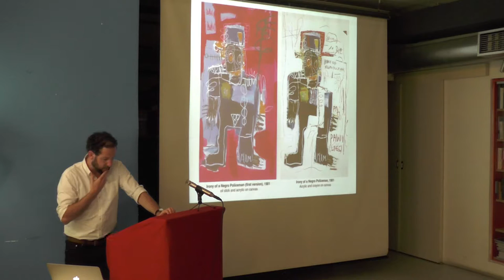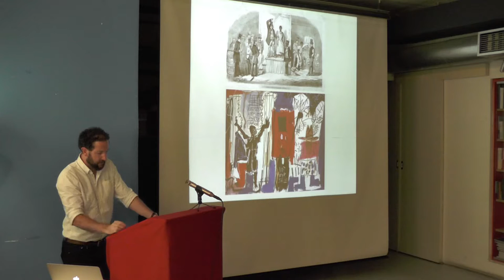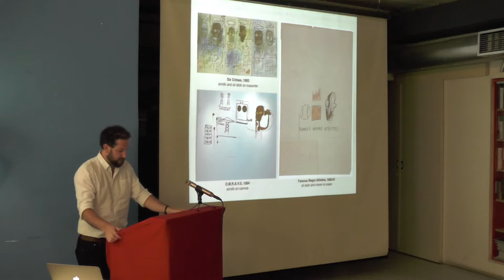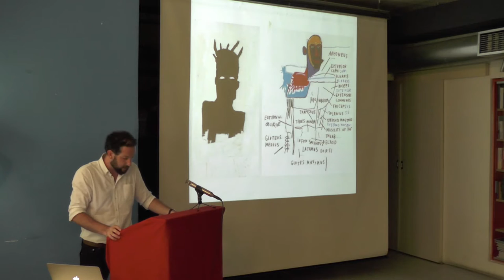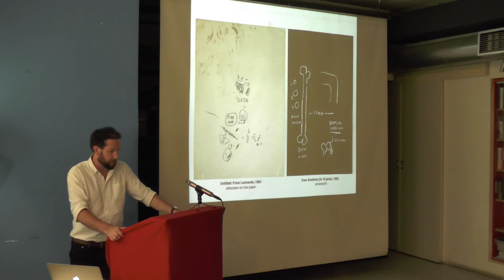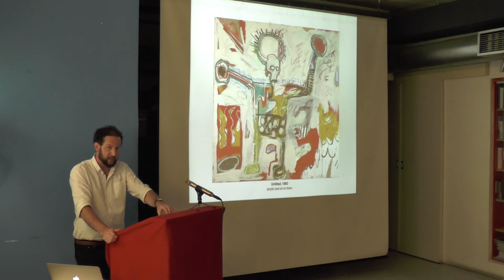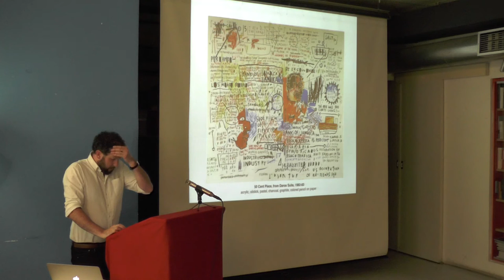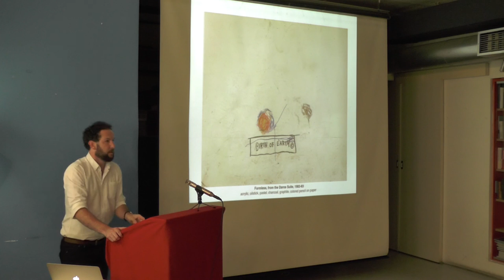Nathan Brown : The Irony of Anatomy – Basquiat’s Poetics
POIESIS : symposium at MaMa, Zagreb [June 11-16, 2015]

Nathan Brown - Canada Research Chair in Poetics / Assistant Professor of English, Concordia University

Brown's research moves between poetics, philosophy, and science/technology studies, investigating conceptual and material determinations of structure, form, and fabrication. Recently his published work has also focused on contemporary art, film, and communist theory. Nathan's research is oriented by a materialist approach to art, philosophy, and politics, as well as by attention to the technological mediation of thinking, writing, and art making.

His first book, The Limits of Fabrication: Materials Science, Materialist Poetics, and the Critique of Structural Idealism is forthcoming from Fordham University Press (2015). With Petar Milat, Brown is the editor of a special issue of Frakcija: Performing Arts Journal titled The Art of the Concept (2013). His articles have appeared in Radical Philosophy, Parresia, Mute, Qui Parle, Parallax, and How2, while book chapters have been published in The Speculative Turn (2010) and The Lure of Whitehead (2014).